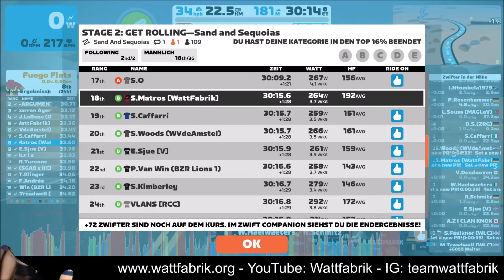STAGE 2: GET ROLLING (B) @ Sand and Sequoias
Hinweis: Durch die Erwähnung der Software Zwift hat dieses Video auch Werbecharakter. Mein Kanal bzw. die Wattfabrik sind jedoch unabhängig und stehen mit der Firma Zwift in keiner wirtschaftlichen Verbindung. Warennamen werden ohne Gewährleistung der freien Verwendbarkeit benutzt. Alle Firmennamen, Logos, Produktbezeichnungen oder Hardware- und Softwarebezeichnungen und sonstige Angaben, die im Kanal verwendet werden, sind möglicherweise als eingetragene Marken geschützt. Der Zuschauer soll bitte davon ausgehen, dass alle gezeigten Markennamen geschützt sind und Eigentum der jeweiligen Hersteller sind.